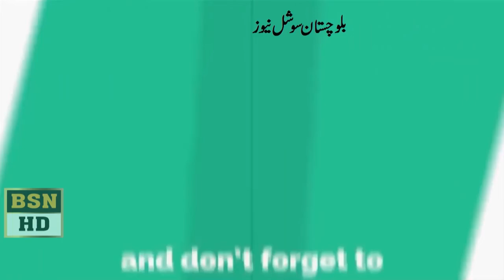Ministers and MPA Speech At Balochistan Assembly